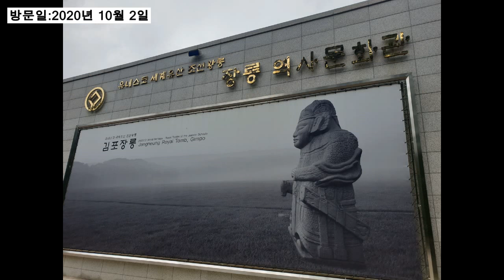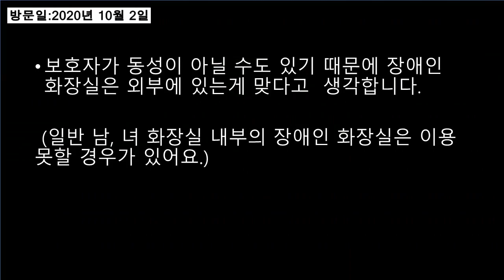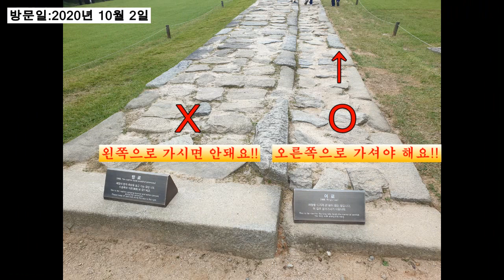[휠체어]타고 어디까지 가봤니?(김포 장릉)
한 지역의 아파트 때문에 더욱 유명해진 김포 장릉(金浦 章陵)
도심속에서 한적하게 산림욕도 할 수 있는 곳입니다.
휠체어 타고 가기는 쉽지 않은 곳이지만, 저희는 할 수 있어요.
방문. 촬영일 2020년 10월 2일